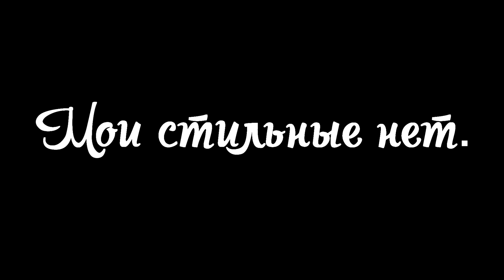Мои стильные нет / Ужасы стиля / Nataly4you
Всем привет! Очень рада вас видеть на своем канале!!! Это видео о моих стильных нет в одежде в частности и внешнем виде вообще)

Давайте дружить!